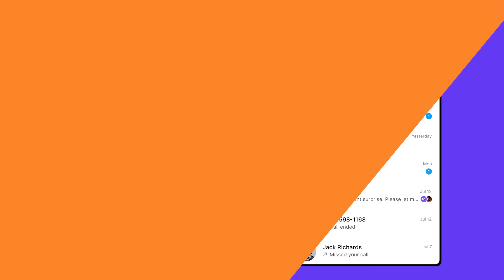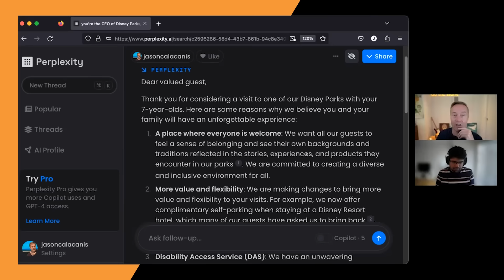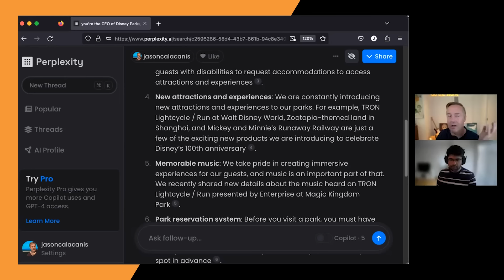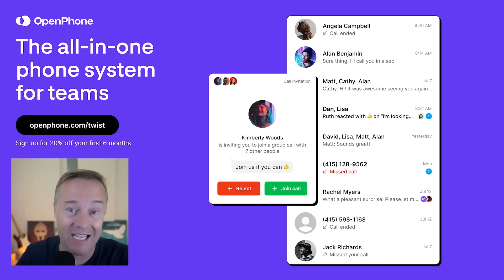Creating the future of search and competing vs Google with Perplexity AI’s Aravind Srinivas | E1770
(00:00) Perplexity CEO Aravind Srinivas joins Jason
(1:25) Competing in the generative search / AI chatbot market
(4:49) How Perplexity's AI model formulates answers
(11:18) Crowdbotics - Get a free scoping session for your next big app idea at ⁠
(12:46) How Perplexity is citing sources
(20:20) Incorporating advertising into AI chatbots
(25:32) Vanta - Get $1000 off your SOC 2 at ⁠
(26:40) How Perplexity recruits talent and Aravind's time at OpenAI
(32:04) The future of AI technology and overcoming overlap
(38:26) OpenPhone - Get 20% off your first six months at ⁠⁠
(39:53) Meta's LLaMa model being leaked

Thanks to our partners:
(11:18) Crowdbotics - Get a free scoping session for your next big app idea at ⁠
(25:32) Vanta - Get $1000 off your SOC 2 at ⁠
(38:26) OpenPhone - Get 20% off your first six months at ⁠⁠